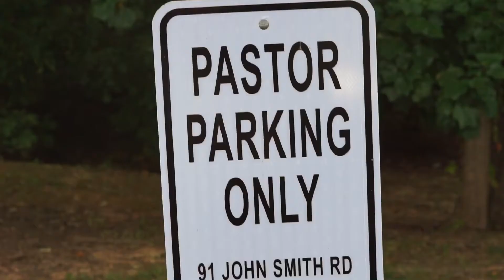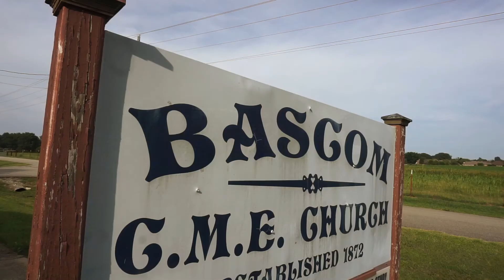Crestfallen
This episode is a stand out episode. Where every character takes their own way some in sight some in sorrow. Enjoy and stay safe!!